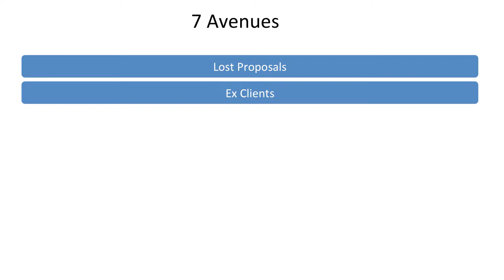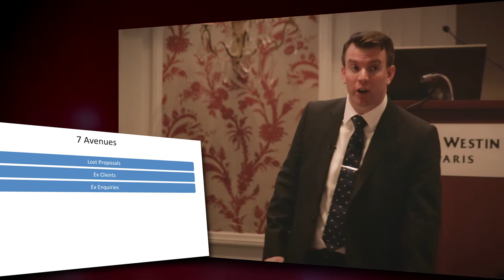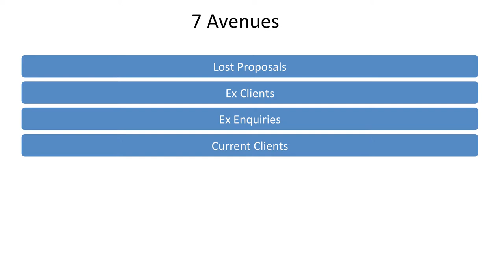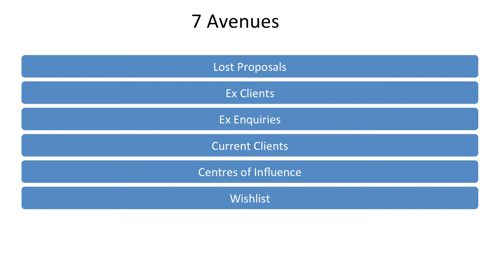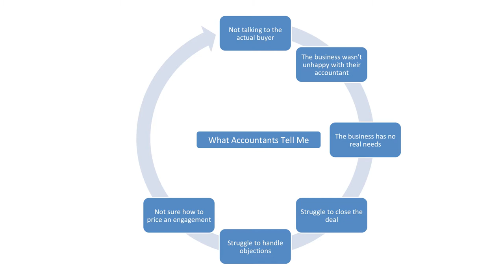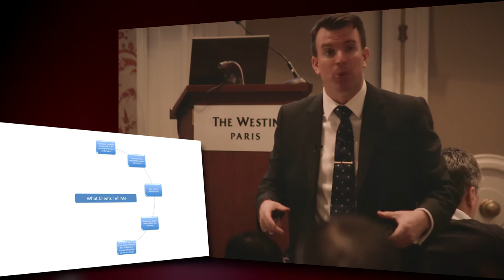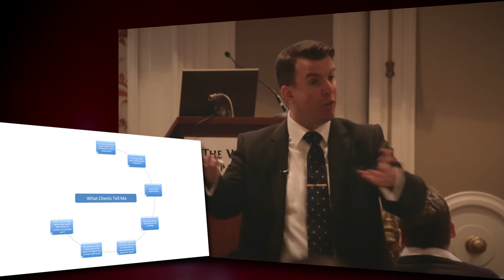Avenues – Martin Bissett, cpatrendlines.com